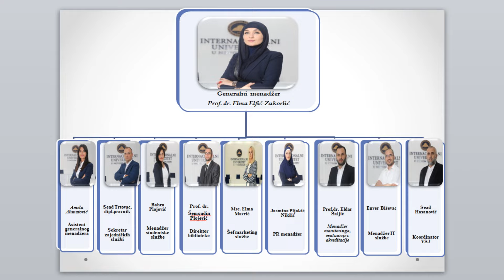UNINP - Reklama 2016/2017